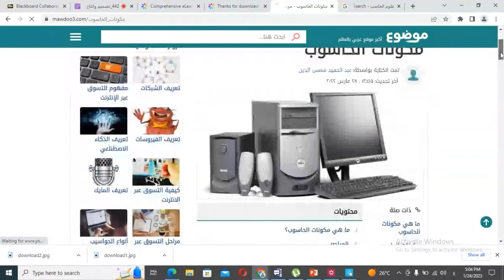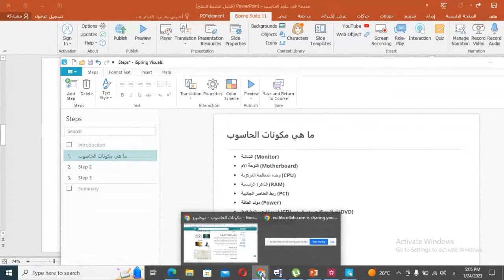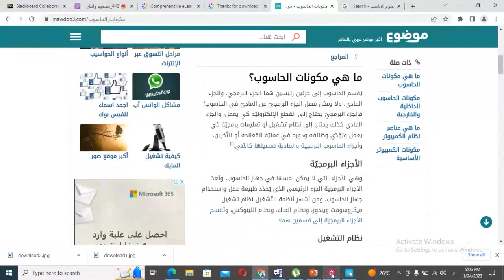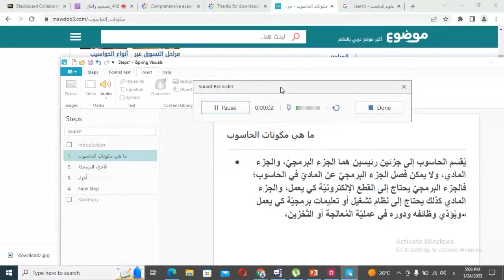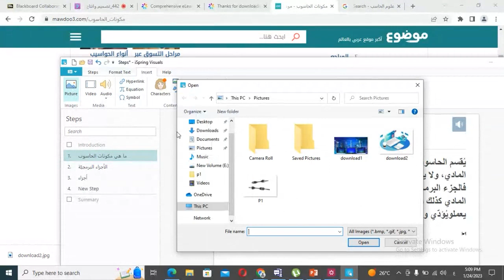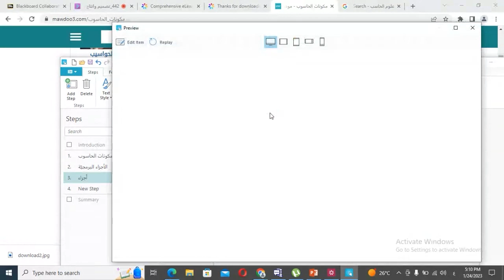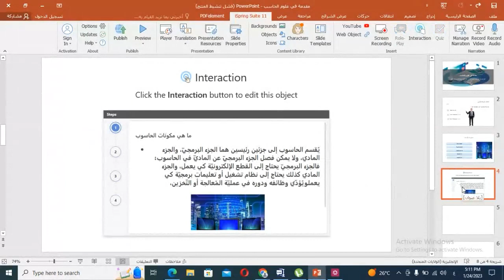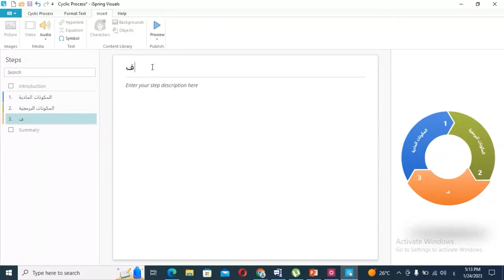تصميم وانتاج المحتوى الالكتروني التفاعلي باستخدام suite Ispring الجزء 06